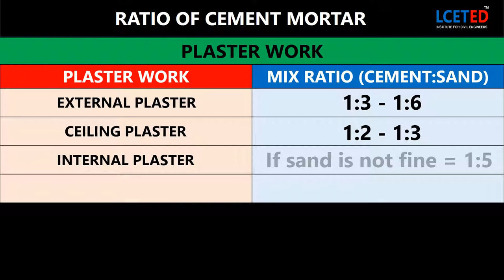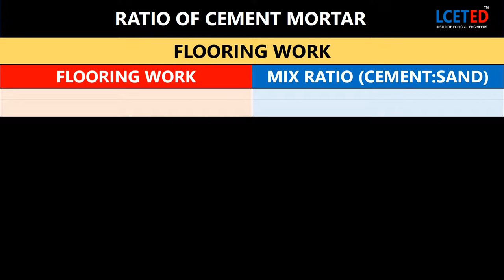CEMENT MORTAR MIX RATIO AND ITS APPLICATION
WE CREATED THIS CHANNEL FOR PEOPLE WANT TO KNOW ABOUT CONSTRUCTION WORK AND INTERIOR WORK

Video No:78